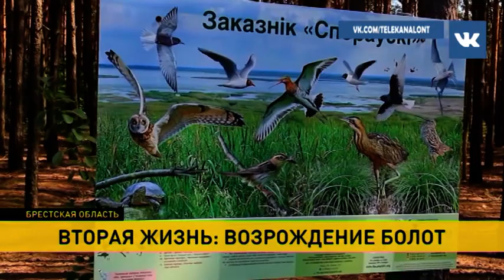Уникальные болота Полесья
Защита природы – одна из главных задач, которую ставит перед мировым сообществом ООН. В Беларуси делают всё, чтобы сохранить поистине бесценное богатство. Работа ведётся и по линии Евросоюза. Один из проектов реализуется в странах «Восточного партнёрства». Именно совместными усилиями удалось восстановить уникальные болота белорусского Полесья